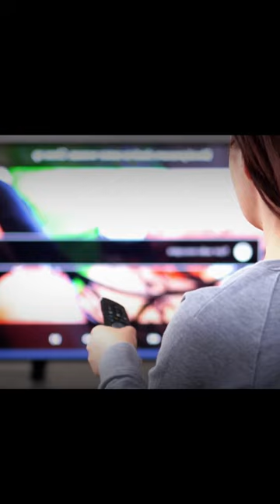Is Your Mind Ruining Your Life? (4)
Brendan Conway-Smith reveals how the modern world is sabotaging our abilities — and 5 ways you can take back control. Full video